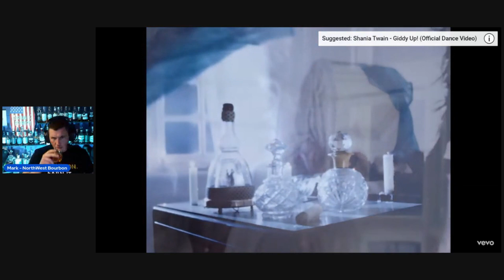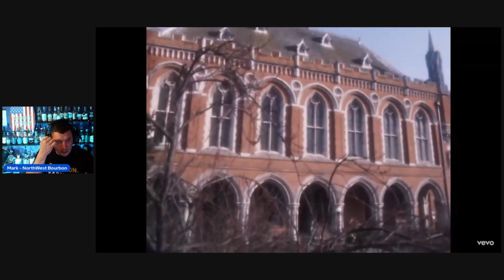Music and whiskey: Total Eclipse of the heart reaction review Bonnie Tyler with Bardstown Fusion 8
Music and whiskey: Bonnie Tyler Total Eclipse of the heart reaction review with Bardstown Fusion 8
Pairing Music with Whiskey
This video is amazing!